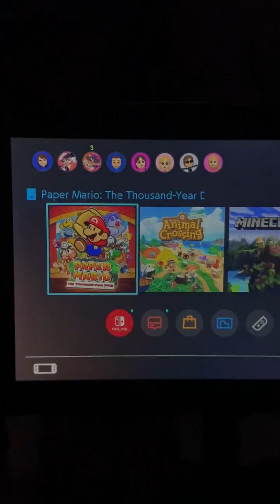My experience during Hurricane Milton (Vlog?)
My first hurricane where I was actually affected. So, watch this short video about my experience in the outer bands of Hurricane Milton.